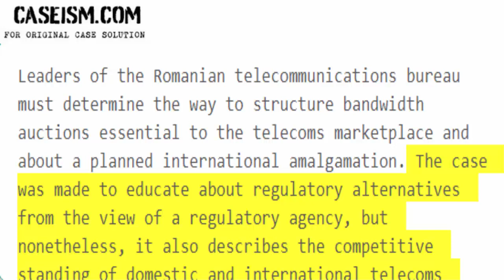Telecommunications Regulation and Coordinated Competition in Romania Case Solution & Analysis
This Case Is About Telecommunications Regulation and Coordinated Competition in Romania Case Solution and Analysis

Get Your Telecommunications Regulation and Coordinated Competition in Romania Case Solution at Caseism.com